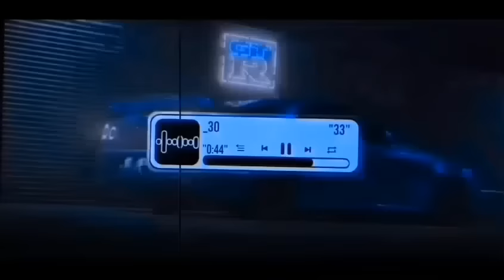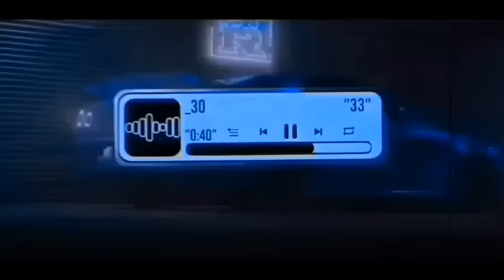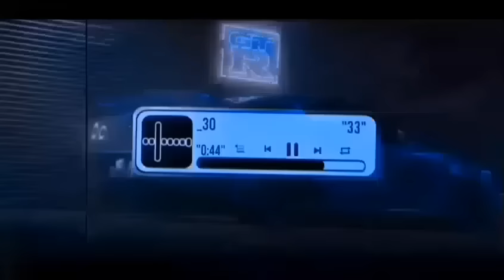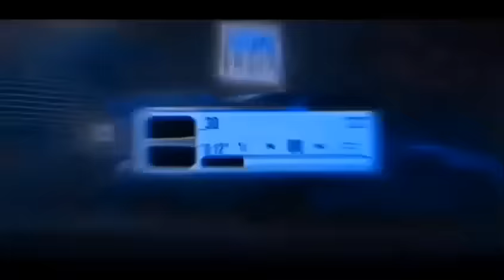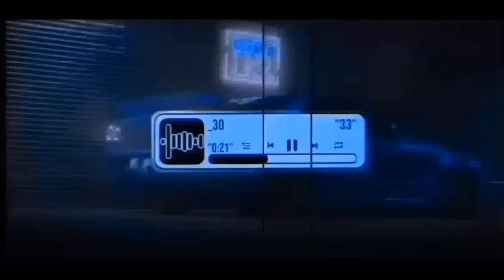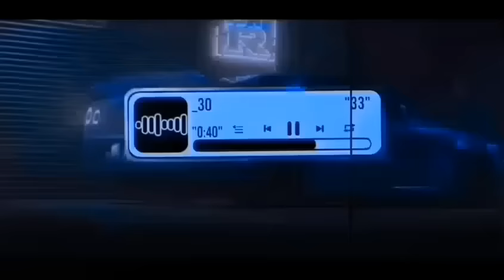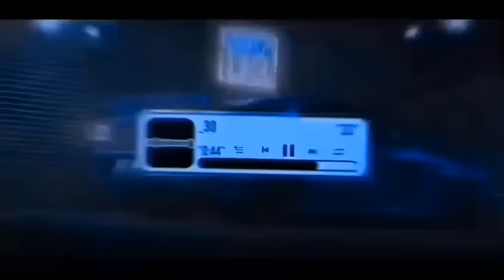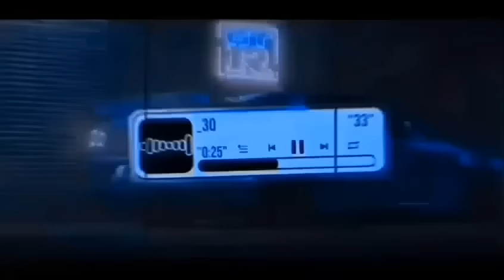DJ TIKTOK TERBARU 2024 FUL BASS▪︎DJ FUNKOT X THAILAND DEK BANSAIK MANGKO TABUANG • DJ FUNKOT MINANG